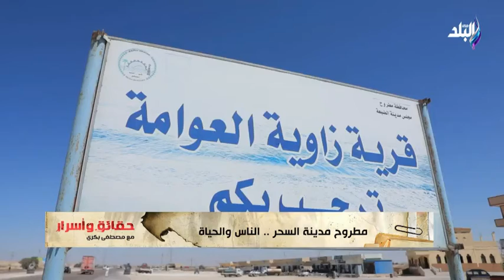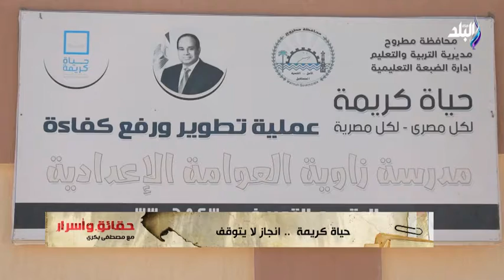ضمن مبادرة حياة كريمة...شاهد تطوير الوحدة الصحية بقرية سيدي شبيب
جزء من حلقة اليوم ٥ أغسطس 2022  من برنامج حقائق واسرار الإعلامي مصطفى بكري وفيها يستعرضتقرير مع النائبة سحر أحمد عيد و النائب رزق جاري اعضاء البرلمان و شيخ قبائل مطروح العمدة جمعه بدر و العمدة عبد الله عبد الحليم    و حديث حول التطورات التي شهدتها محافظة مطروح مؤخرا , وجولة في مدينة مطروح مع مجموعه من التقارير عن  أول فريق لكرة القدم النسائية و  متحف آثار مطروح و مكتبة مطروح.